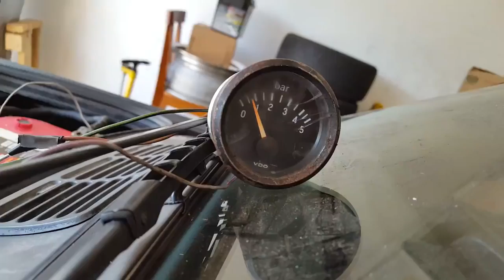Bmw e30 m20 iTB Sound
Source : From Frank Porro i just love it :)